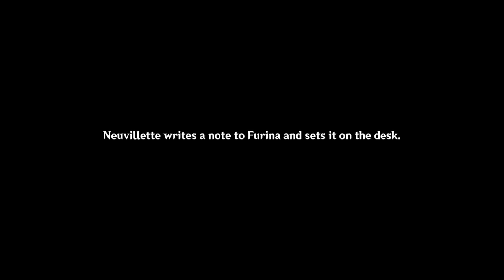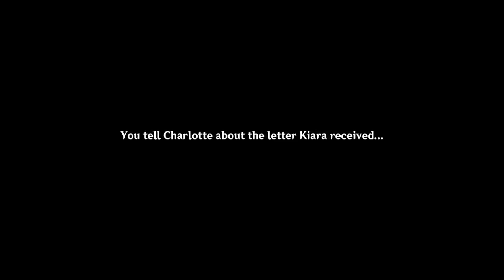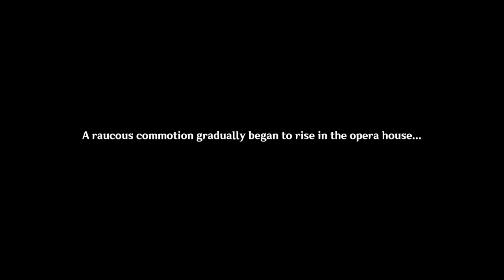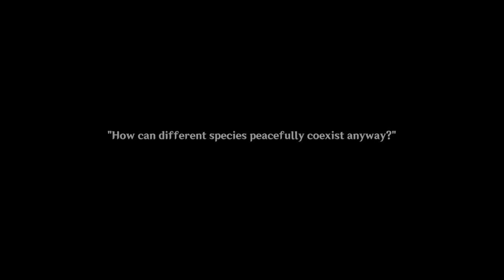Genshin Impact: Neuvillette Story - Diluvies Chapter: Act I - The Remains of the Past Day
Damn... so sad but beautiful. ( ಥ ﹏ ಥ )